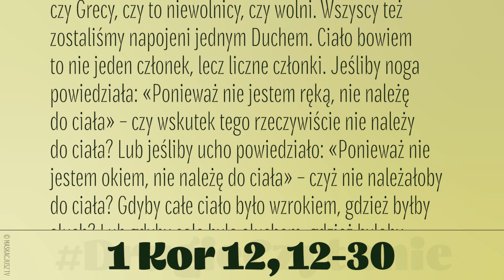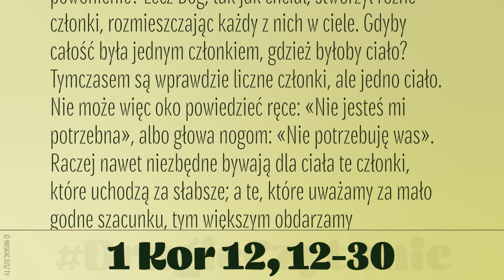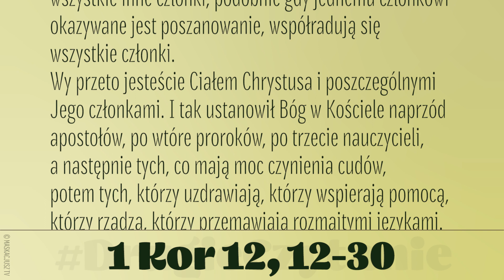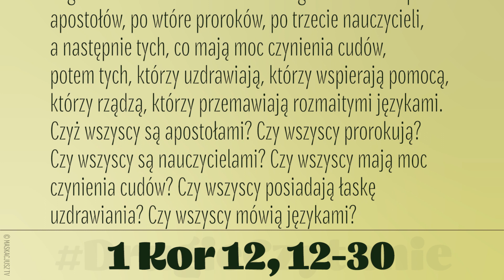DrugieCzytanie | 27 stycznia 2019 | (1 Kor 12, 12-30)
Bracia:
Podobnie jak jedno jest ciało, choć składa się z wielu członków, a wszystkie członki ciała, mimo iż są liczne, stanowią jedno ciało, tak też jest i z Chrystusem. Wszyscy bowiem w jednym Duchu zostaliśmy ochrzczeni, aby stanowić jedno Ciało: czy to Żydzi, czy Grecy, czy to niewolnicy, czy wolni. Wszyscy też zostaliśmy napojeni jednym Duchem. Ciało bowiem to nie jeden członek, lecz liczne członki. Jeśliby noga powiedziała: «Ponieważ nie jestem ręką, nie należę do ciała» – czy wskutek tego rzeczywiście nie należy do ciała? Lub jeśliby ucho powiedziało: «Ponieważ nie jestem okiem, nie należę do ciała» – czyż nie należałoby do ciała? Gdyby całe ciało było wzrokiem, gdzież byłby słuch? Lub gdyby całe było słuchem, gdzież byłoby powonienie? Lecz Bóg, tak jak chciał, stworzył różne członki, rozmieszczając każdy z nich w ciele. Gdyby całość była jednym członkiem, gdzież byłoby ciało? Tymczasem są wprawdzie liczne członki, ale jedno ciało.
Nie może więc oko powiedzieć ręce: «Nie jesteś mi potrzebna», albo głowa nogom: «Nie potrzebuję was». Raczej nawet niezbędne bywają dla ciała te członki, które uchodzą za słabsze; a te, które uważamy za mało godne szacunku, tym większym obdarzamy poszanowaniem. Tak przeto szczególnie się troszczymy o przyzwoitość wstydliwych członków ciała, gdyż wobec tych, które nie należą do wstydliwych, nie istnieje taka potrzeba. Lecz Bóg tak ukształtował nasze ciało, że zyskały więcej szacunku członki z natury mało godne czci, by nie powstało rozdwojenie w ciele, lecz żeby poszczególne członki troszczyły się o siebie nawzajem. Tak więc, gdy cierpi jeden członek, współcierpią wszystkie inne członki; podobnie gdy jednemu członkowi okazywane jest poszanowanie, współradują się wszystkie członki.
Wy przeto jesteście Ciałem Chrystusa i poszczególnymi Jego członkami. I tak ustanowił Bóg w Kościele naprzód apostołów, po wtóre proroków, po trzecie nauczycieli, a następnie tych, co mają moc czynienia cudów, potem tych, którzy uzdrawiają, którzy wspierają pomocą, którzy rządzą, którzy przemawiają rozmaitymi językami. Czyż wszyscy są apostołami? Czy wszyscy prorokują? Czy wszyscy są nauczycielami? Czy wszyscy mają moc czynienia cudów? Czy wszyscy posiadają łaskę uzdrawiania? Czy wszyscy mówią językami? Czy wszyscy potrafią je tłumaczyć?

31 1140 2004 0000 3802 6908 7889, z dopiskiem „Darowizna”. ||